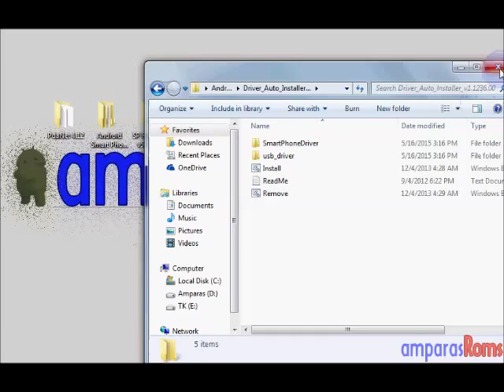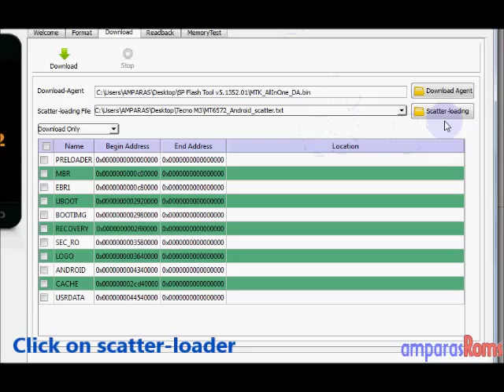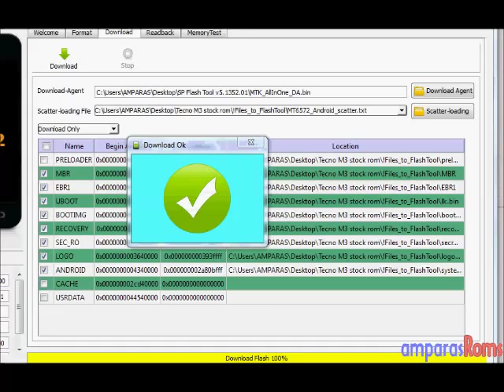Flashing MediaTek MTK devices using SP Flash tool